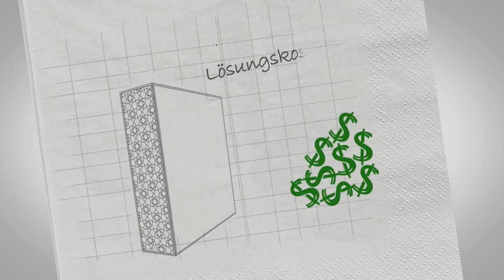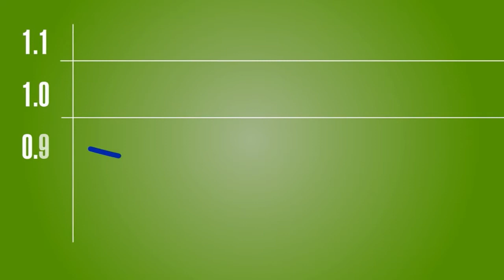Whisper Video Deutsch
What is Whisper?